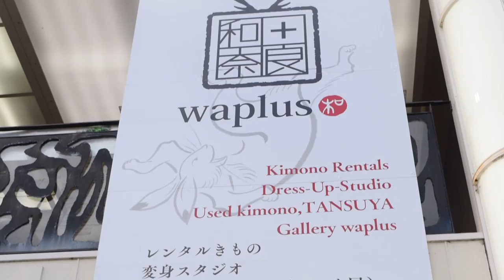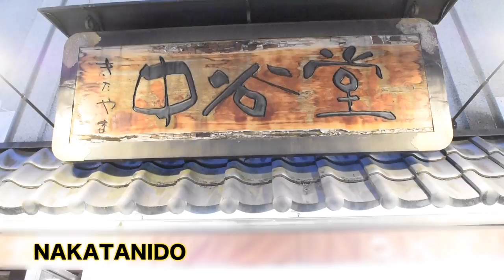Authentic Kimono Experience in Nara "Waplus"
Today we show you Authentic Kimono Experience shop "Waplus".

If you want to know more in detail,please check the website below.